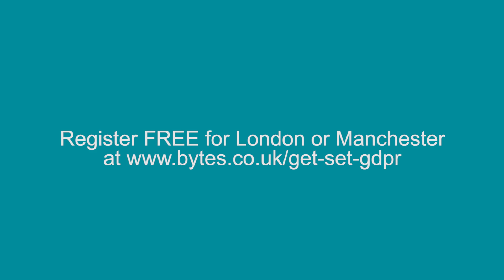General Data Protection Regulation – London & Manchester Events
Jimmy Desai – Technology Lawyer invites you to attend his seminars for FREE